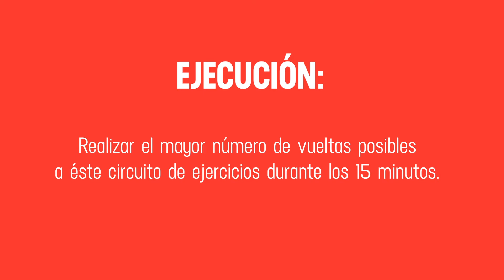Día 6 -Entrenamiento rumbo al Maratón de la Ciudad de México Telcel en casa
Recuerda, estuvimos realizando a través de estas 6 Rutinas con ejercicios (3 sesiones), adaptaciones anatómicas, que retaron a los grupos musculares involucrados al correr, logrando de esta manera la optimización del tiempo de entrenamiento.
No es el equivalente a correr, pero regresando de este periodo te ayudarán a alcanzar tus objetivos de manera más efectiva, segura y eficiente, retando al cuerpo con el balance adecuado entre estrés y recuperación.
Sigue pendiente El Maratón de la Ciudad de México Telcel, Endurance Training Mexico y Garmin México tenemos seguimos preparando más rutinas.